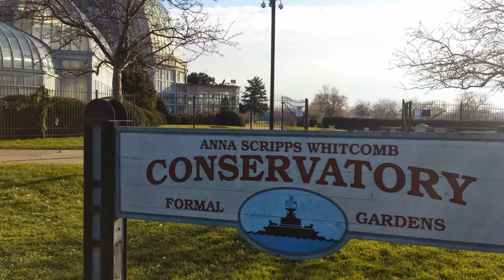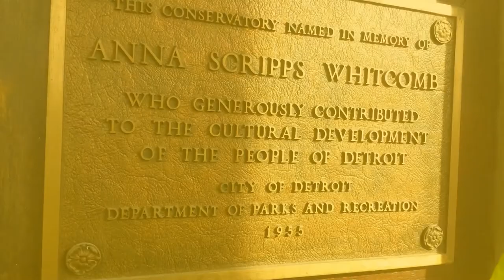Visual ASMR Relaxation: Belle Isle Nature Conservatory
Visual ASMR for relaxation. Belle Isle Nature Conservatory located in Detroit Michigan.